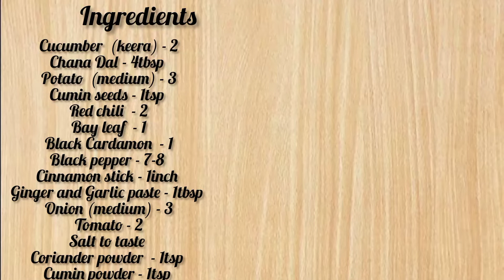खीरा की ऐसी स्वादिष्ट सब्जी जिसे देखते ही आप तुरंत बनाएंगे / cucumber ki sabji / cucumber recipe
Ingredients:
Khira nai recipe

Cucumber (Khira) - 2

Potato ( medium size) - 3

Black Cardamon  - 1

Ginger and Garlic paste - 1tbsp

Tomato  - 2

Coriander leaves

Water - 1glass

Oil (Mustard) - 2tbsp